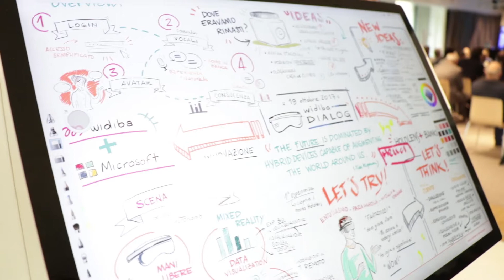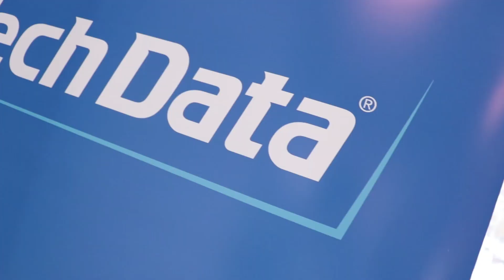GDPR: Tech Data mostra la strada ai Partner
Tech Data, in collaborazione con Microsoft, racconta come un distributore puo' aiutare i rivenditori ICT a cogliere opportunità di business grazie all'adeguamento alla nuova normativa GDPR.
Intervista ad Antonella Baldassarre, Marketing Communication Manager tech Data Italia